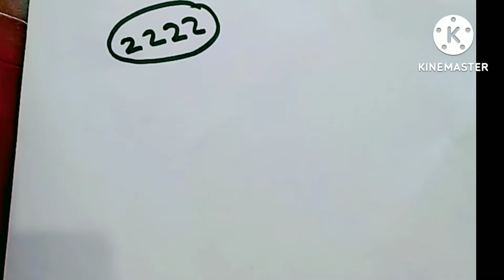नंबर 2222 से तोता बनाना बहुत आसान तरीका /Number 2222 convert into parrot🐦🐦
paper craft